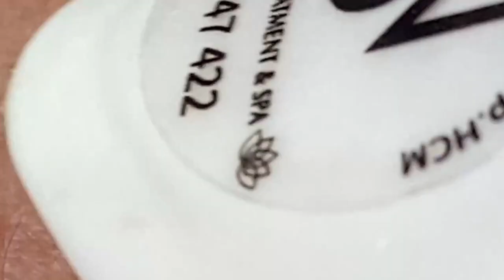𝙇𝙞𝙛𝙚 𝙞𝙨 𝙂𝙧𝙚𝙖𝙩 𝙬𝙞𝙩𝙝 𝙃𝙖𝙧𝙞 𝙎𝙥𝙖 #𝟏𝟎𝟑𝟓